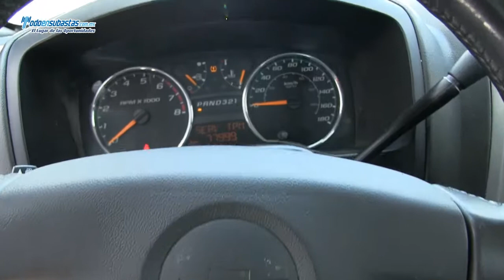Chevrolet / Colorado CrewCab 4x2 Paquete A Automática A/A B/A D/H CD Rines de Aluminio / 2010